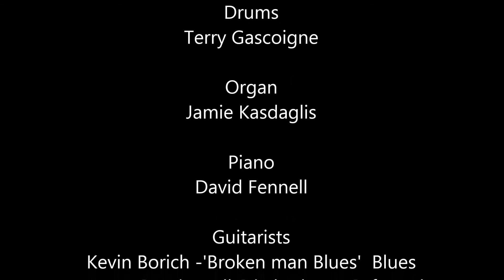New Toons off the 'All Stitched Up' CD - Out Now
CREDITS
Vocals
Andrea Szabo
Backing Vocals
Andrea Szabo and Geordie Leach
Cigar Box Guitar/Keys/Guitar
Andrea Szabo
Bass/Guitar/Synth
Geordie Leach
Drums
Terry Gascoigne
Organ
Jamie Kasdaglis
Piano
David Fennell
Guitarists
Kevin Borich -'Broken man Blues' Blues
Manny Gauci -  'All Stitched Up' -Soft Rock
Mark Easton - 'Save Yourself'   Hillbilly
Peter Ching - 'On Track'      Country
Steve Badger - 'All Stitched up"   Rock
Phil Eisenberg - 'Smell the Roses'